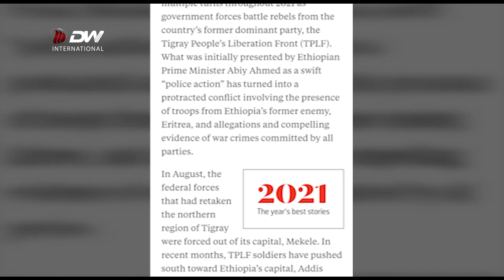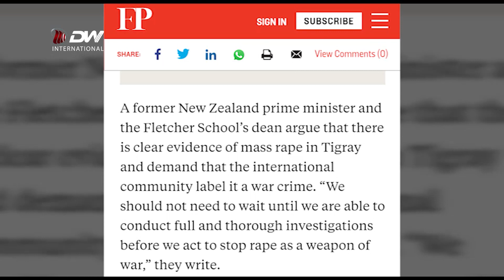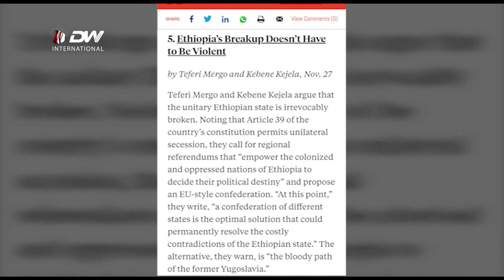DW TV Gabaasa Barruu Foreign Policy